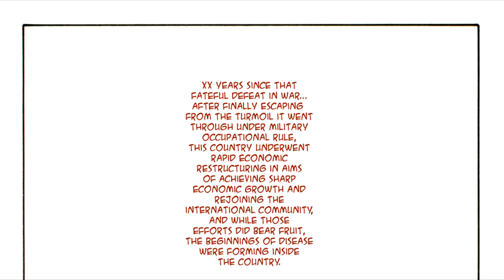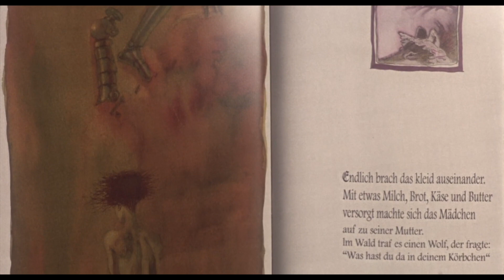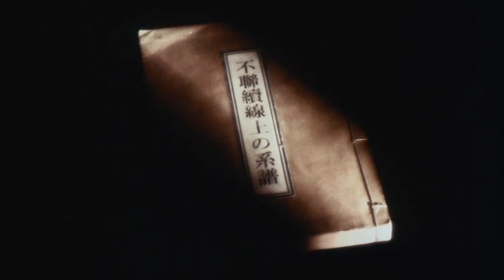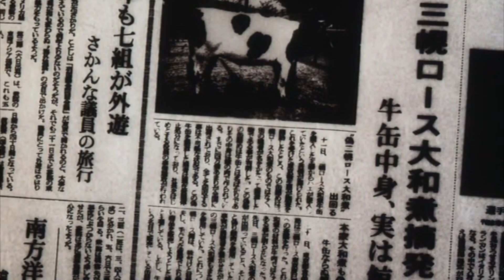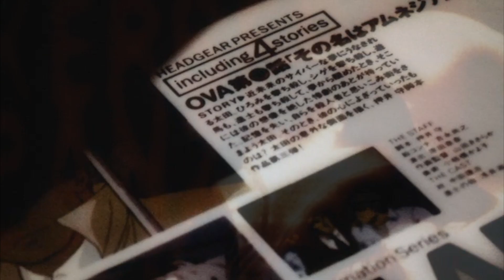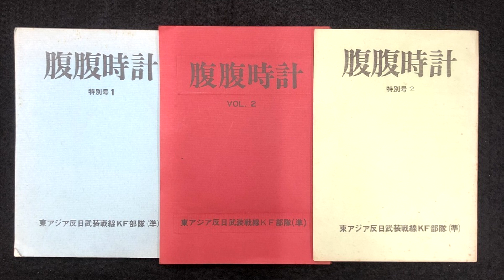Mamoru Oshii: Introduzione alla Kerberos e Tachiguishi Saga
La Kerberos e la Tachiguishi sono le due saghe che rappresentano il "lavoro di una vita" di Mamoru Oshii, regista conosciuto prevalentemente per i film d'animazione di Ghost in the Shell e Patlabor. Si tratta di storie che abbracciano diversi media (manga, film live action, radio drama, romanzi..) e che sono ambientate in un universo parallelo in cui il Giappone è stato sconfitto nella Seconda Guerra Mondiale non dagli Stati Uniti d'America ma dalla Germania, che ha poi anche occupato la nazione. Queste saghe sono probabilmente la parte più personale della sua produzione artistica e nonostante ciò sono totalmente sconosciute alla maggior parte dei fan dei suoi film d'animazione. L'unica eccezione è Jin-Roh Uomini e Lupi, terzo film della Kerberos Saga, che è anche il capitolo più famoso di questo complesso mosaico.

Con questo video ho voluto ricostruire la genesi e tutta la produzione di questa sterminata saga, raccogliendo curiosità e dietro le quinte da accompagnare a un'analisi dei vari capitoli per fornire una chiave di lettura per interpretare queste opere quanto più esaustiva e interessante possibile.

Opere di cui ho parlato:

Urusei Yatsura (Lamù)
The Red Spectacles
Kerberos Panzer Cop
Stray Dog
Jin-Roh Uomini e Lupi
Kerberos Rainy Dogs
Kerberos Panzer Jager
Tachiguishi Retsuden
Kerberos & Tachiguishi - La ragazza dell'Harahara Tokei

Link Amazon per sostenere il canale

TIMESTAMP

0:00 Intro
1:48 Kerberos Saga
5:18 The Red Spectacles
12:03 Kerberos Panzer Cop
15:14 Stray Dog
19:50 Jin-Roh
26:31 Rainy Dogs
28:39 Tachiguishi Saga
32:16 Tachiguishi Retsuden
37:01 Kerberos & Tachiguishi